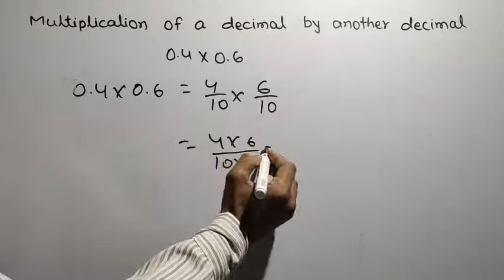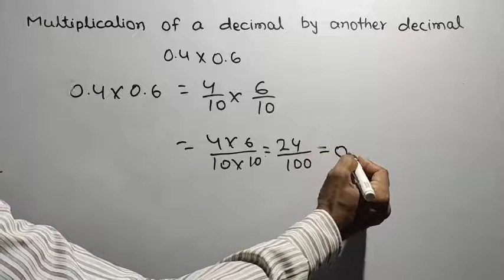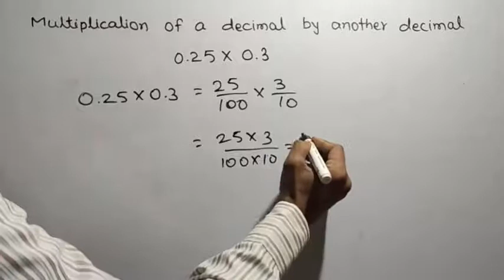Multiplication of a decimal by another decimal.